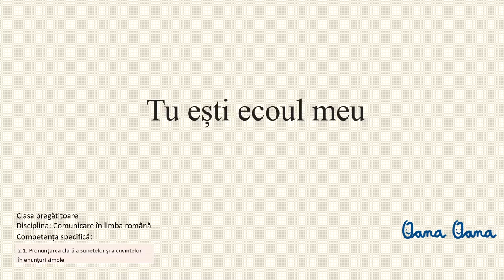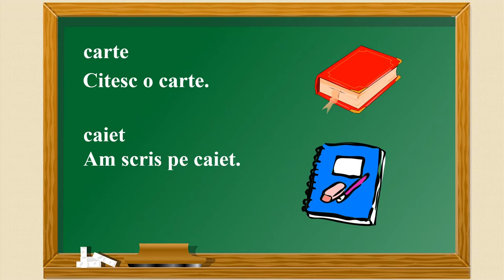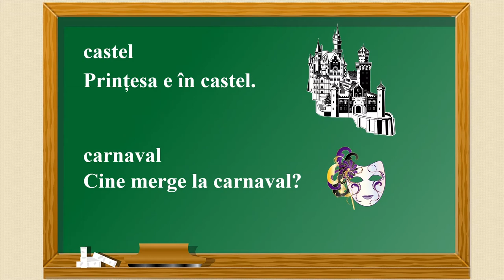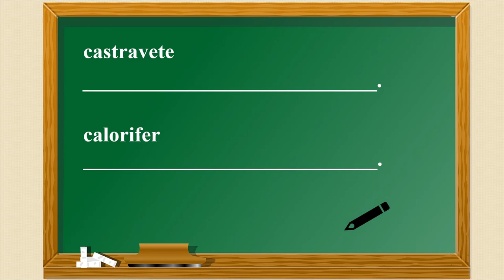Tu ești ecoul meu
Resursa are ca sarcini de bază:
- să pronunțe cuvinte și propoziții clar repetând după cadrul didactic
- să formuleze propoziții cu ajutorul cuvintelor date

Autor: Oana Oana